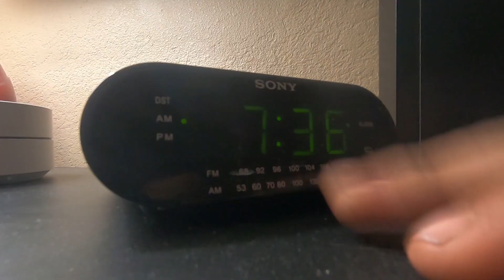MicheMIx EL Barbon + Thanksgiving Ep 27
We find a new bomb Michelada mix right here in the InLand Empire and its so dam bomb, a must try.